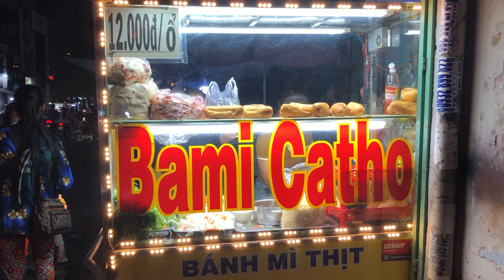Bánh mì thịt nguội CATHO 12k/ổ hút khách Sài Gòn nhờ PATÊ béo ngậy đậm đà làm không kịp bán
ĐC:162c Đường Minh Phụng Quận 6 TP.HCM
Bán: 15 giờ đến 21 giờ
Giá 12k